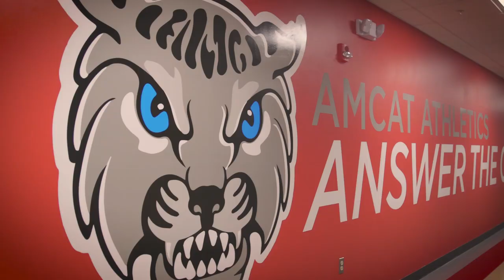2017-2018 Anna Maria College AMCAT Athletics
What a great year it was to be an AMCATS! This video gives a look back at the year that was. It's a great day to be an AMCAT!